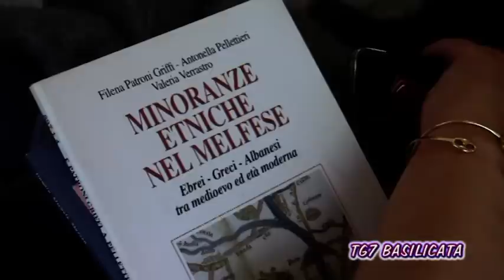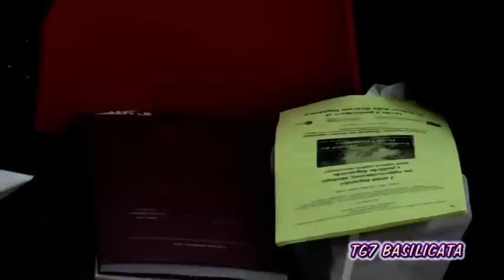TG7 Basilicata. Interv. Loris Castriota Skanderbegh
VENOSA 547° GK SKANDERBEG NELLA TERRA DI ORAZIO